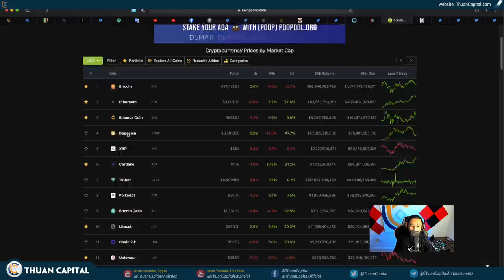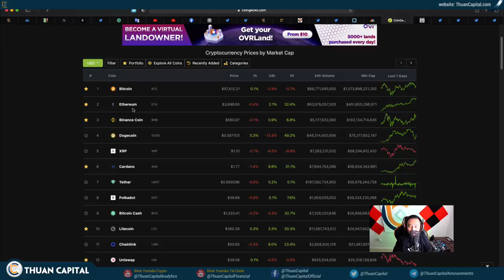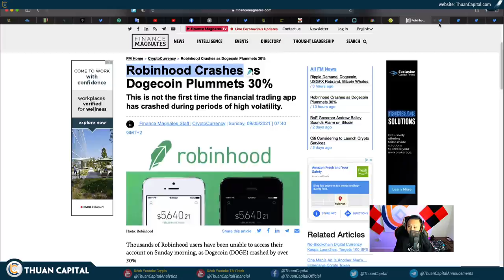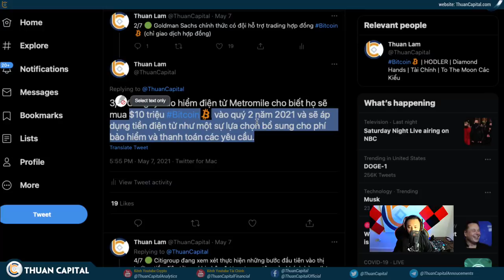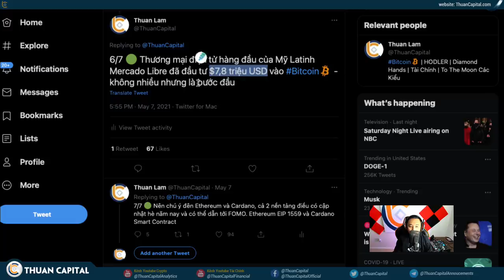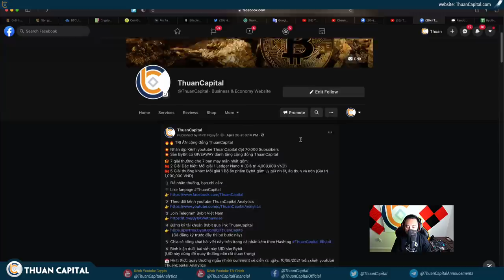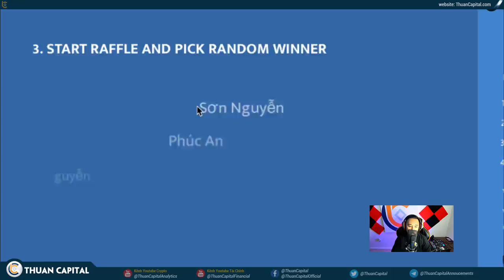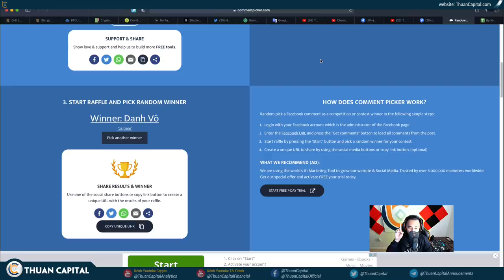1033 (Part 3) - WOW! ETHEREUM ATH, CARDANO ATH | Chọn Comments Trúng Thưởng Bybit 70K Subs